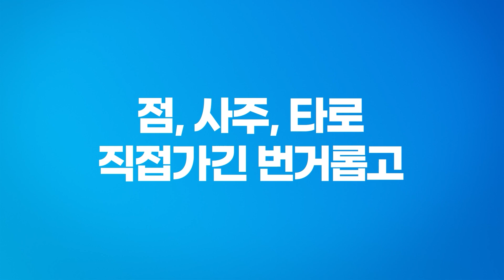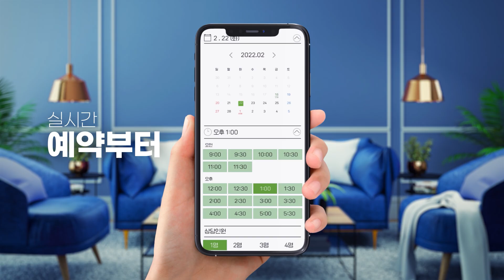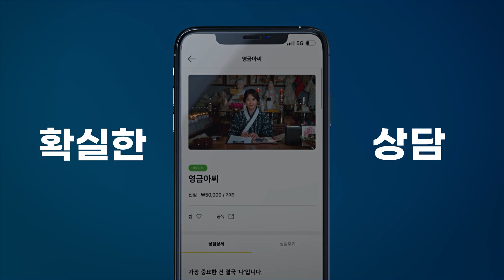🌟2022년 귀인의 도움을 받는 사람들 모음🌟귀인이 나의 다리 역할을 든든히 해준다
안심하고
나에게 딱 맞는 용한 무당 선생님을
찾고 계시다면

지금 다아라봄을 시작하세요🔔